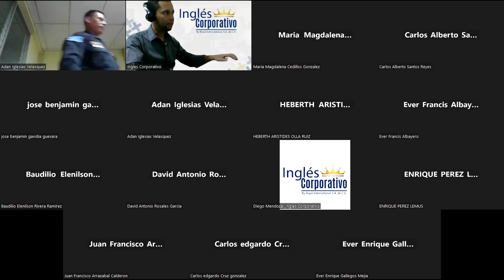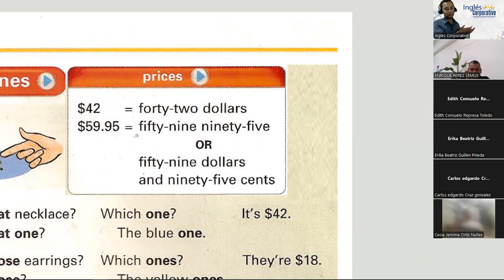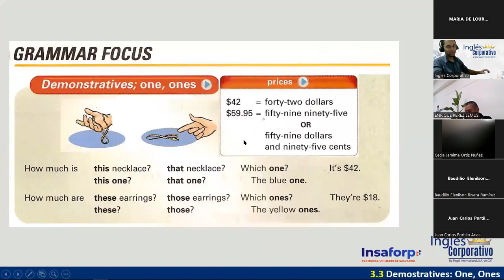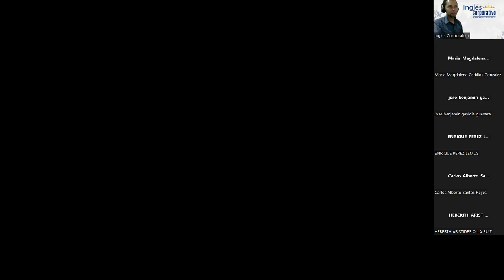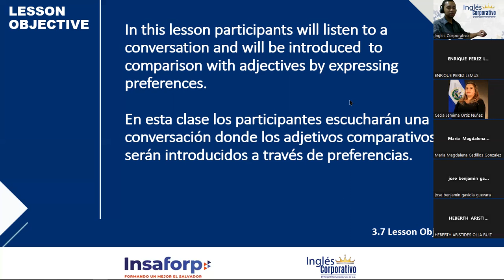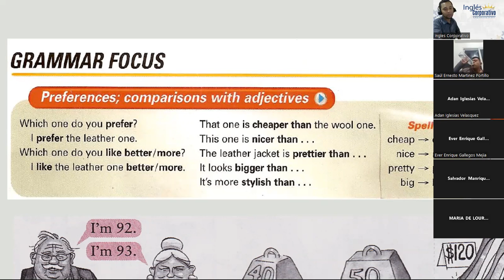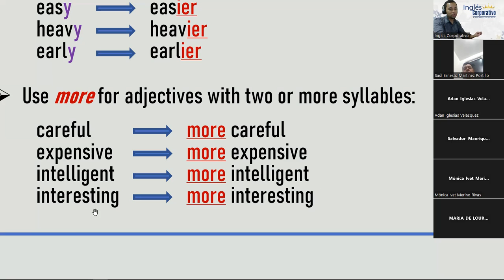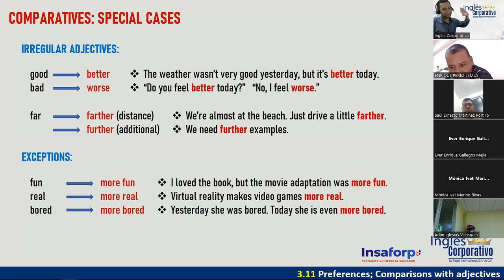06 - 31-07-23 - FI-REGAL-57 - DOÑÁN - COMPARATIVES (PART 1)